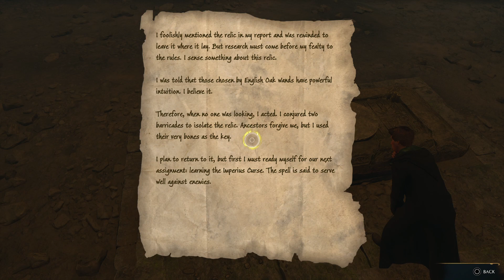Hogwarts Legacy_2774